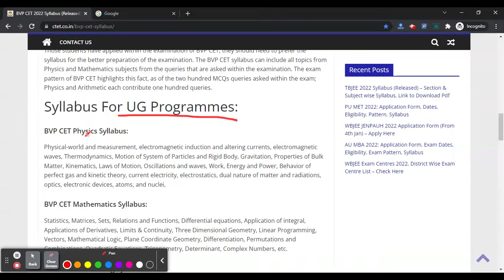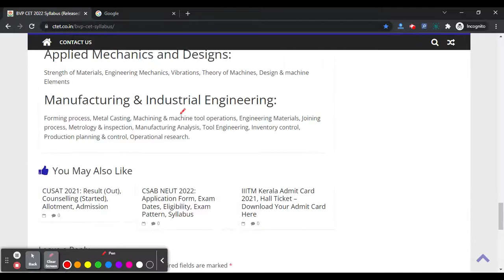BVP CET 2022 Syllabus (Released) - Check & Download BVP CET 2022 Official Syllabus PDF Here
For Study Material BVP CET Syllabus 2022 has been released by official authority for various UG & PG programmes. The BVP CET is popularly known as Bharati Vidyapeeth Common Entrance Test and this test has organized by the Bharati Vidyapeeth University.

Candidates can get admission within the numerous undergraduate and postgraduate programs within the field of engineering, management and medical from this university, they’ll apply within the examination of BVP CET through on-line mode.